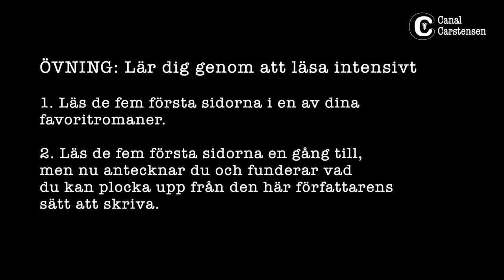Romanskrivarskolan #77: Läs inte alla skrivarböcker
Det finns en fara i att läsa för många handböcker om romanskrivande. Samma fara som det innebär att hela tiden leta artiklar om skrivande och plöja skrivarpoddar.

Du skaffar dig kunskap, men du skaffar dig antagligen inte kompetens. Kompetens är att behärska något, att ha verktygen utan att analysera varför du använder dem.

Kompetens får du genom att bygga ditt författarskap från grunden. Hur gör du det? Tips i klippet. Naturligtvis får du en övning också.